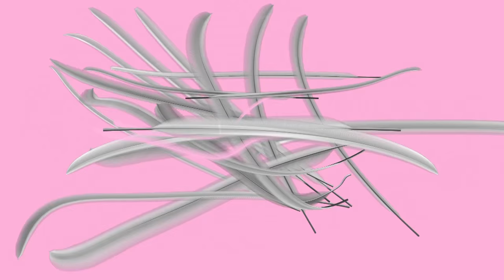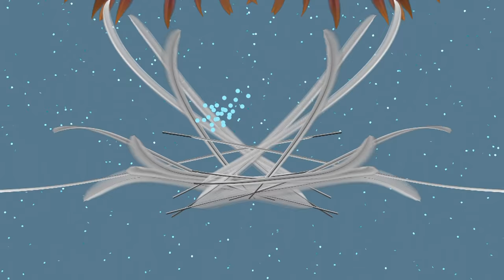Leon Vynehall - Blush (Official Video)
Directed by: Nryn
Production Company: COMPULSORY.